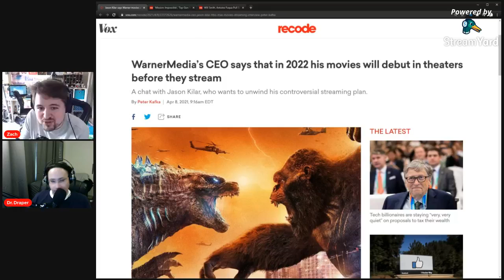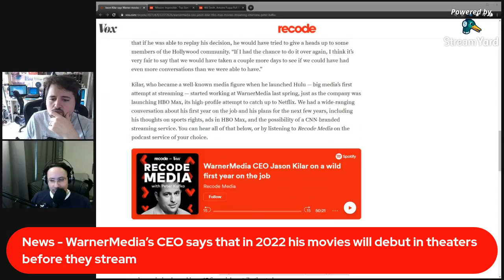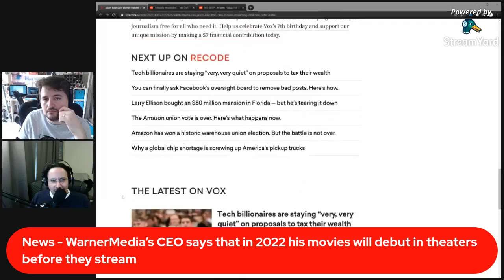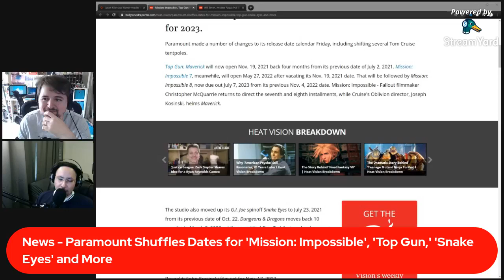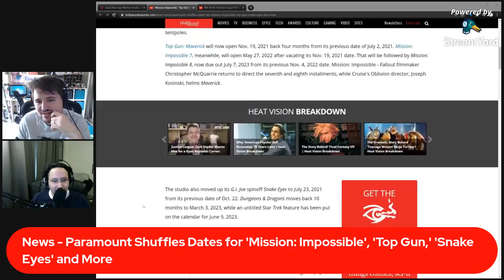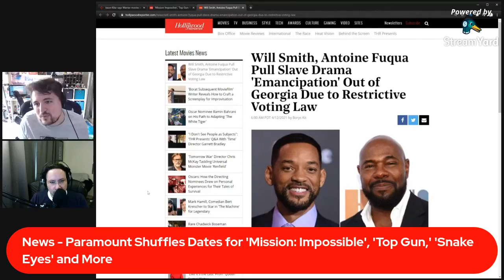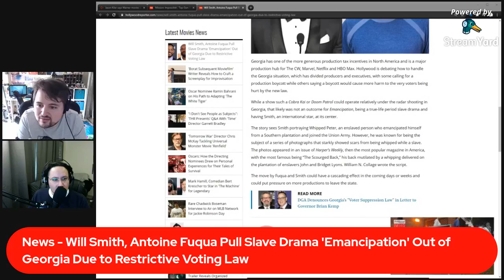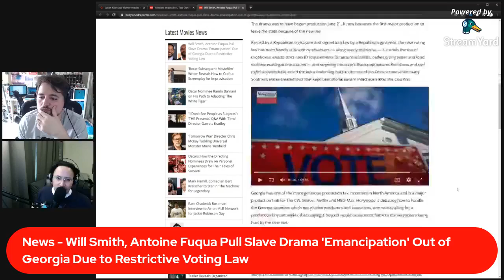Voyagers & The Clovehitch Killer | Off Script Film Review - Episode 139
'Voyagers' is officially in theaters for returning moviegoers, but isn't it just 'Lord of the Flies' in Space? Also, we watched Hulu's 'The Clovehitch Killer' - a 2018 thriller that promises "a refreshing return to the serial killer mystery," but if it's so great, why haven't we heard of it? Movie news, movie reviews, and more every Tuesday on Off Script Film Review!